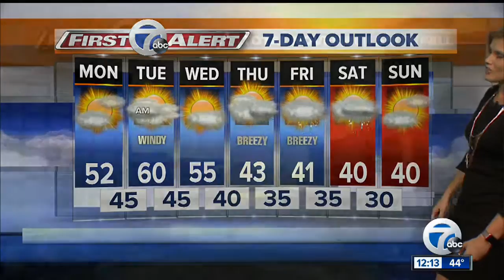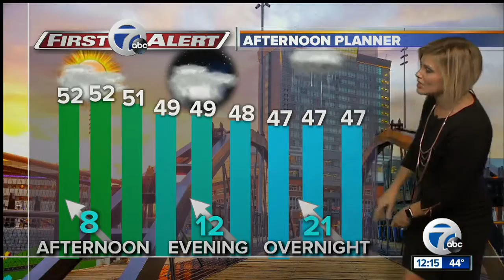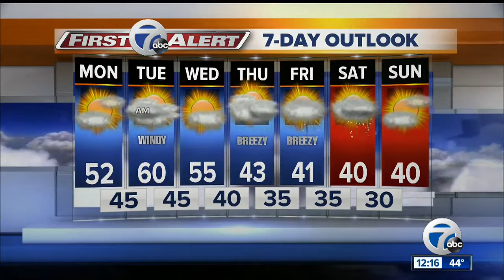Autumns & First Alert Forecast for November 28th 7 Eyewitness News at Noon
TODAY: Partly sunny and milder. High near 50F.

TONIGHT: Breezy with rain showers and Gusty winds on Lake Erie shoreline, south of the metro area. Low: 40-45. Winds will gust to over 40 mph on Lake Erie shore to the south.

TUESDAY: Breezy with rain ending by late AM; some sunshine PM. Quite mild. High: 50 hills-60 metro area.

7 Eyewitness News is Buffalo's Source for news, sports, weather, and good things happening every day.